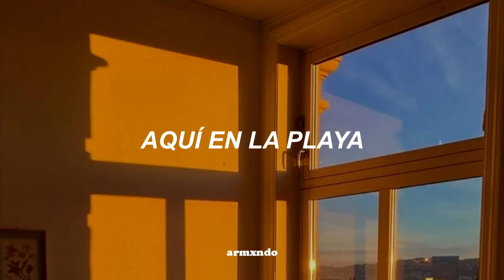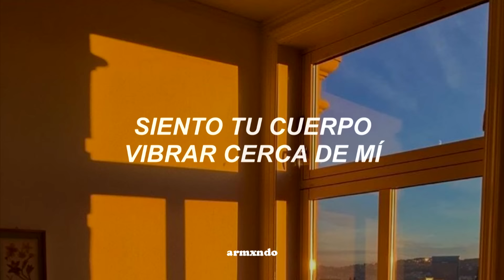Luis Miguel — Cuando Calienta el Sol [Letra]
Espero les haya gustado esta rolita de papi Luismi 🍒

⭐ | "Es tu palpitar, es tu cara, es tu pelo, son tus besos, me estremezco"

🍃 [Spotify] (para que cheuqes las playlists del canal ´◡`)

📰  x.letra:

Cuando calienta el sol aquí en la playa
Siento tu cuerpo vibrar cerca de mi;
Es tu palpitar, es tu cara, es tu pelo
Son tus besos, me estremezco, oh oh oh!

Es tu palpitar, tu recuerdo, mi locura
Mi delirio, me estremezco, oh oh oh!
Cuando calienta el sol

Oh oh!

Aquí en la playa
Cerca de mi